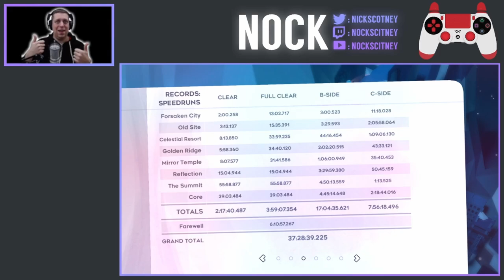Completing Old Site B-Side Gold Berry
I just can't put this down and I'm now attempting Gold Berry runs on my main file.

Today I completed Old Site B-Side Gold Berry.  As with City, this one has taken me little to no time at all.  I only spent 1 hour on this, from initially doing screens in Debug mode to actually doing my attempts, of which this complete attempt was only my 14th full run.  Word of warning, please don't judge me, but I really can't do the final screen on Old Site for some reason.  I just don't seem to be / have never been able to get the timing right on this one.

Thanks to everyone who's been in my live-streams lately while I've been grinding this one out. It means a lot that you've all stuck by and watch the progress!